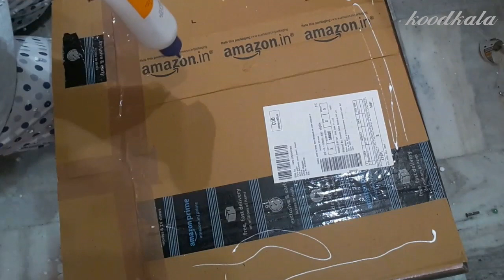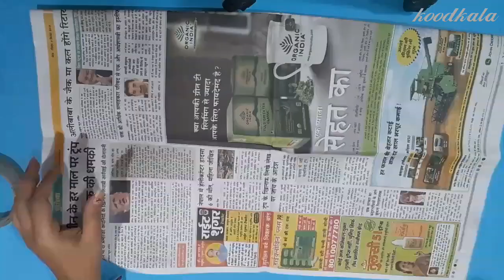Navratri mandir decoration / navratri mei mandir ko kaise sajayein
1- my camera my mobile

2- my mic

3- my tripod
navratri mandir decoration
navratri mei mandir ko kaise sajayein
durga pooja decoration
waterfall diy